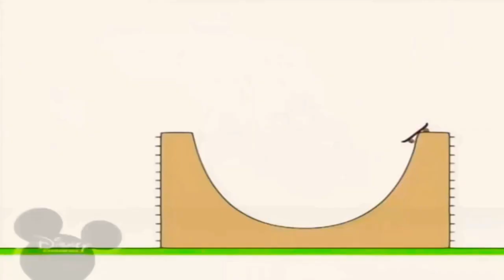10 січня 2023 р.